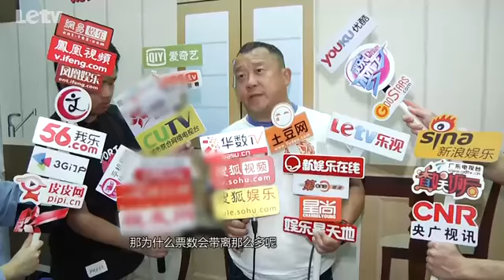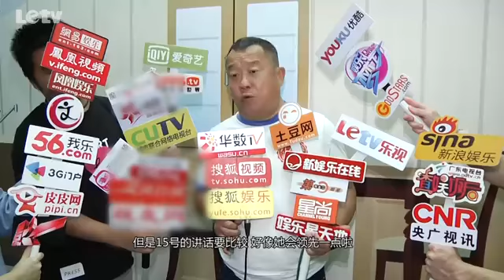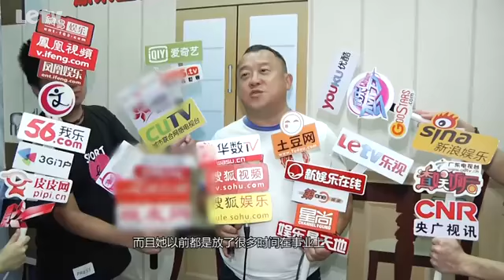曾志伟指港姐赛制存漏洞 盼曾宝仪早日完婚